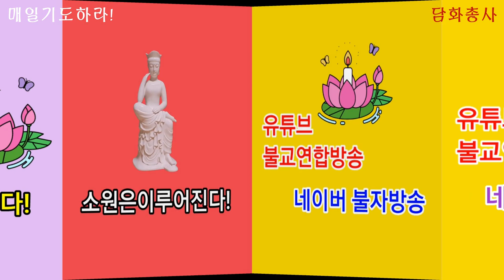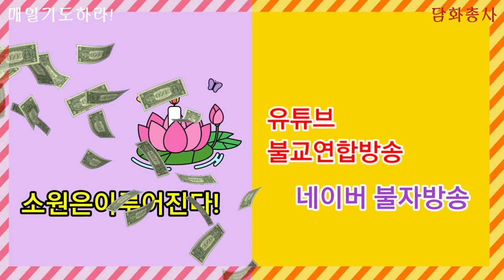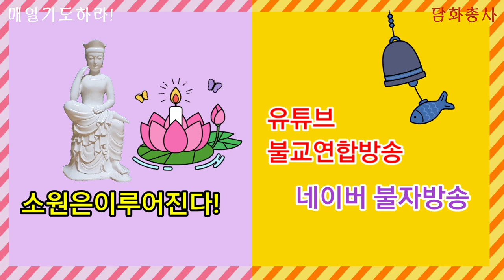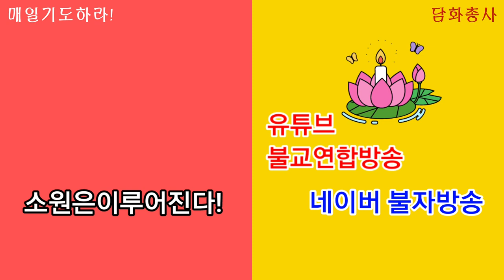향수해례 상진스님 소원은 이루어집니다 학업성취 사업번창 만수무강 건강과 재물